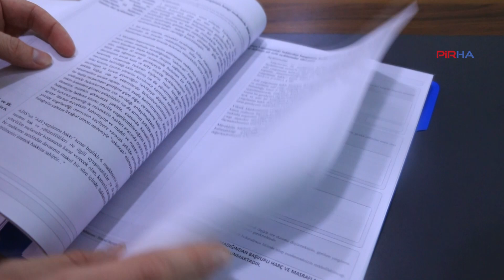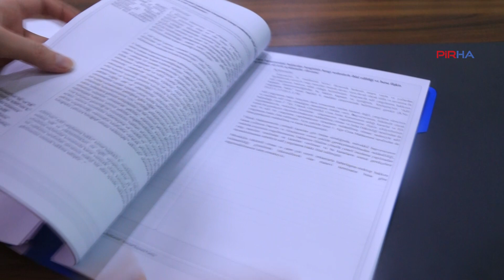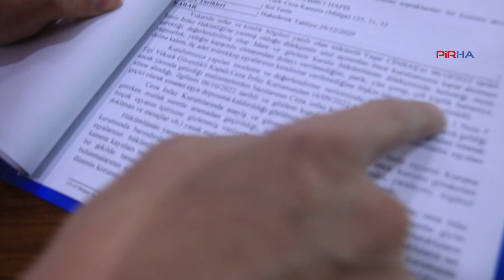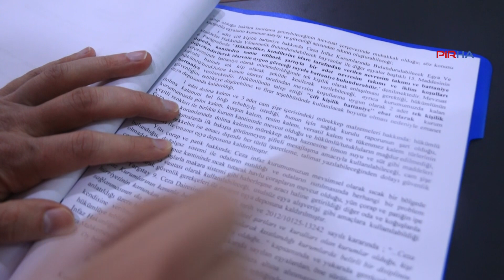Köyünün fotoğrafı 'tehlikeli' denilerek 30 yıllık tutukluya verilmedi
PİRHA- Kocaeli Kandıra Cezaevi'nden, İzmir Buca Kırıklar Cezaevi'ne sürgün edilen Yaşar Cinbaş'ın yanında götürdüğü köyünün fotoğrafı 'tehlikeli' denilerek verilmedi. Konuya dair PİRHA'ya konuşan Avukat İbrahim Cinbaş, cezaevi idaresinin traji-komik kararlara imza attığını belirterek, AYM'ye başvuracaklarını söyledi.